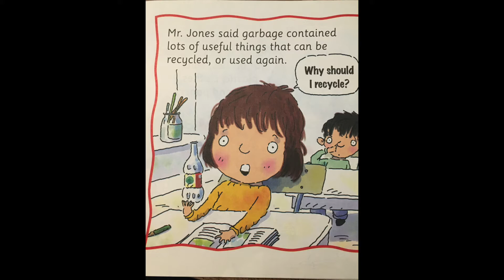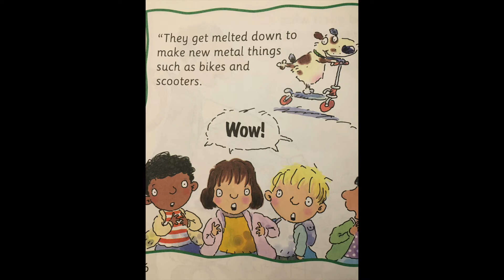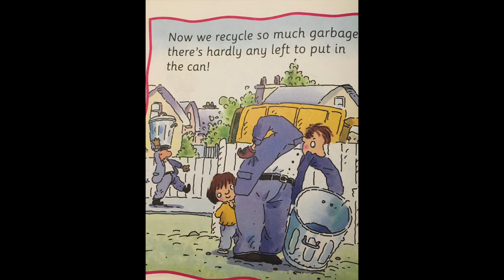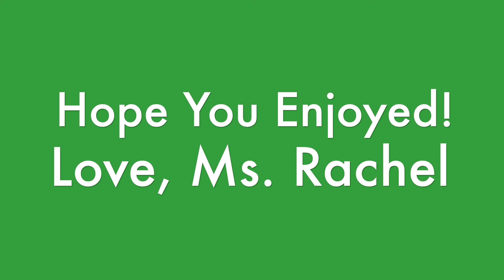Root for The Earth 🌍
Do you recycle? 😄 Join Ms. Rachel as she reads us a story about “Why Should We Recycle?” ♻️